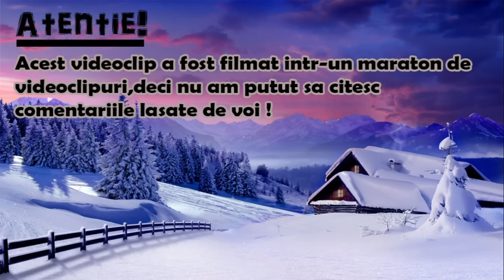Don't Starve Shipwrecked (in romana) | Ep 52 - FACEM SUSHI !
Toate informatiile le aveti in descriere :

Program :
Luni – 17:00
Marti – 19:00
Miercuri – 17:00
Joi – 18:00-19:00
Vineri – 17:00
Sambata – 15:00
Duminica – 15:00

Alte lucruri :
- Videoclip filmat cu OBS si (uneori) randat cu Power Director 14
Cu ce ma puteti ajuta ?